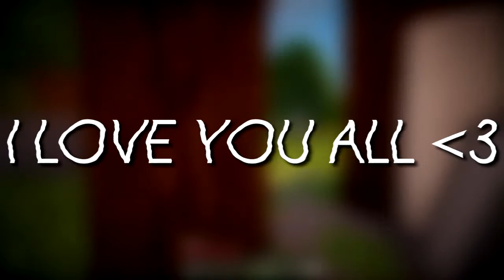Siri Trolls in Minecraft!(TeamSpeak Trolling)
Hey everyone I had to reupload this video because for some reason when I uploaded the other one it was in 360p so I hope you enjoy it better in 720p :D